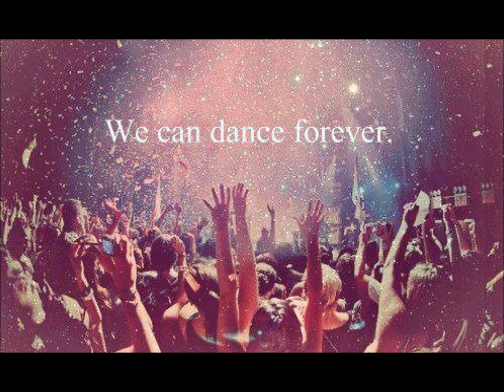DeadExit - MarioStep [Dubstep]